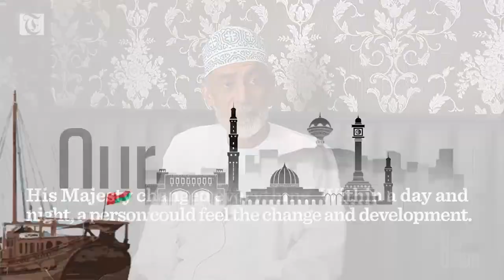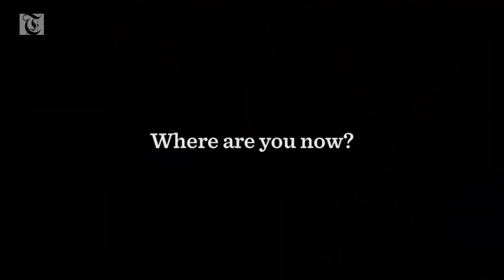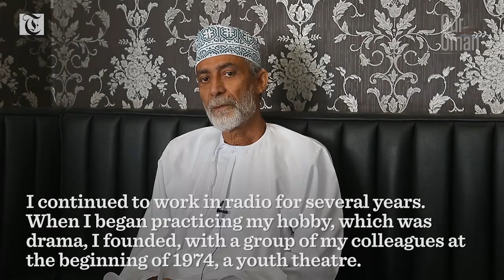Our Oman: ‘My family and I celebrated the arrival of His Majesty at airport’ — Saleh Zaal Al Farsi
Omani actor Saleh Zaal Al Farsi, who was one of the founders of drama in the Sultanate, was lucky enough to have witnessed the arrival of his Majesty, despite living away in neighbouring countries in the late 1960s and only visiting Oman during the summer.